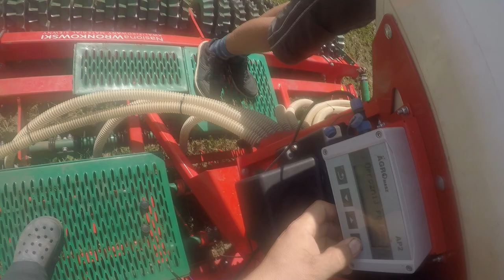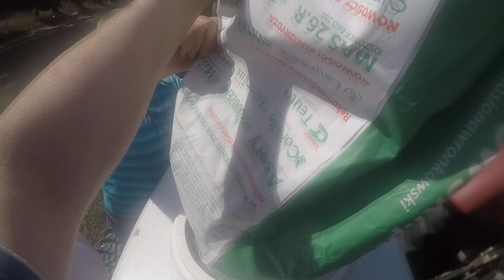Podsiewanie & Siewy Traw 2023 😱 CASE MAXXUM 125 & AGRO-MASZ [WRONKOWSKI] 🔥 MafiaSolec